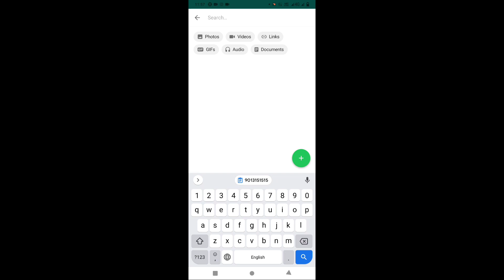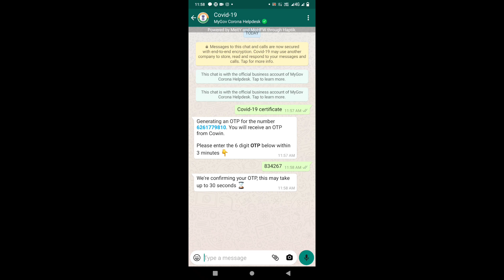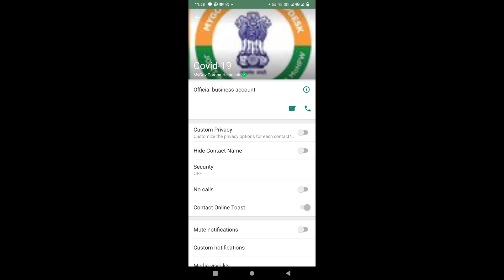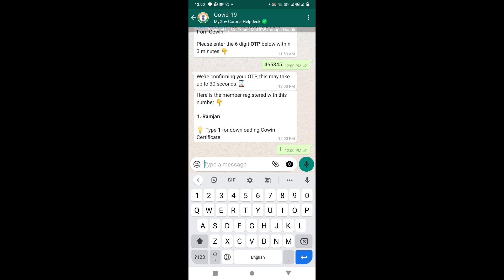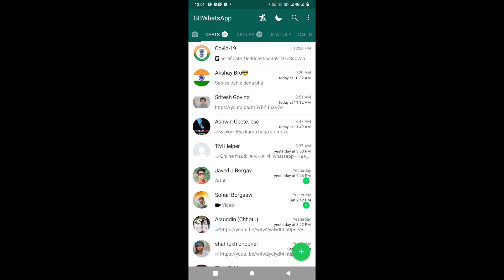Covid-19 vaccine certificate kese download Karen How to download Covid-19 vaccine certificate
covid-19